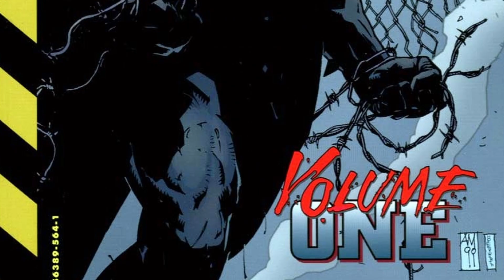EVERYONE FALLS FOR YOUR GAME! THE PENGUIN EP 02: SPOILER REVIEW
Hey everyone! Another episode of The Penguin has been released, and with that, we have a lot of details to discuss. There were many Easter eggs related to Batman comics and even to The Godfather. Join me here in the video so you don’t miss any details.

Become a Prime member, free 30-day trial of Prime Free delivery, award-winning TV, exclusive deals, and more

General Link (Suitable for any type of purchase)

The Penguin 1: The Prodigal Bird Paperback
Batman Arkham Penguin Paperback
Batman - One Bad Day (2022-): Penguin Kindle & comiXology
Absolute Batman (2024-) #1 Kindle Edition
Batman: Year One Deluxe Paperback
Batman: The Long Halloween Paperback
Batman: Dark Victory Paperback
Batman: Under the Red Hood Paperback
Batman: White Knight Paperback
Batman Beyond the White Knight Hardcover
Batman: Curse of the White Knight Paperback
The Batman Adventures Omnibus Hardcover
The Batman & Robin Adventures Omnibus Hardcover
Batman Beyond: The Animated Series Classics Compendium Paperback